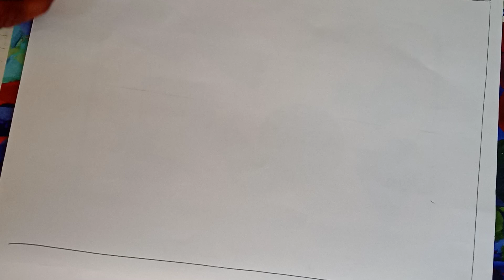Shivaji Maharaj sketch by Dwarkadhish drawing handwriting academy 23